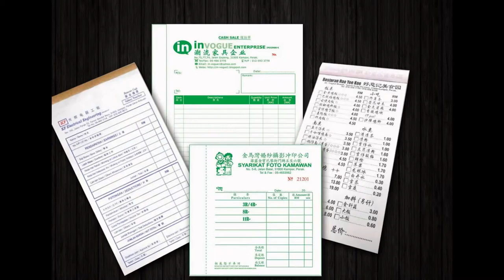Kepong Bill Book, Business Form, Design, Printing, Delivery in Kepong Kuala Lumpur Malaysia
Kepong Offset Printing Shop | Offset Printing Shop in Kepong Kuala Lumpur Malaysia
Kepong Digital Printing Shop  |  Digital Printing Shop in Kepong Kuala Lumpur Malaysia
Kepong Offset Printing Company  |  Offset Printing Company in Kepong Kuala Lumpur Malaysia
Kepong Digital Printing Company  |  Digital Printing Company in Kepong Kuala Lumpur Malaysia
Kepong Offset Printing Service  |  Offset Printing Service in Kepong Kuala Lumpur Malaysia
Kepong Digital Printing Service  |  Digital Printing Service in Kepong Kuala Lumpur Malaysia

Kepong Bill Book Printing Shop  |  Bill Book Printing Shop in Kepong Kuala Lumpur Malaysia
Kepong Bill Book Printing Company  |  Bill Book Printing Company in Kepong Kuala Lumpur Malaysia
Kepong Bill Book Printing Service  |  Bill Book Printing Service in Kepong Kuala Lumpur Malaysia
Kepong Bill Book Design Service  |  Bill Book Design Service in Kepong Kuala Lumpur Malaysia
Kepong Print Bill Book Service  |  Print Bill Book Service in Kepong Kuala Lumpur Malaysia
Kepong Bill Book Delivery Service  | Bill Book Delivery Service in Kepong Kuala Lumpur Malaysia
Kepong Bill Book Maker  | Bill Book Maker in Kepong Kuala Lumpur Malaysia

Kepong Business Form Printing Shop  |  Business Form Printing Shop in Kepong Kuala Lumpur Malaysia
Kepong Business Form Printing Company  |  Business Form Printing Company in Kepong Kuala Lumpur Malaysia
Kepong Business Form Printing Service  |  Business Form Printing Service in Kepong Kuala Lumpur Malaysia
Kepong Business Form Design Service  |  Business Form Design Service in Kepong Kuala Lumpur Malaysia
Kepong Print Business Form Service  |  Print Business Form Service in Kepong Kuala Lumpur Malaysia
Kepong Business Form Delivery Service  | Business Form Delivery Service in Kepong Kuala Lumpur Malaysia
Kepong Business Form Maker  | Business Form Maker in Kepong Kuala Lumpur Malaysia

Kepong Receipt Book Printing Company  |  Receipt Book Printing Company in Kepong Kuala Lumpur Malaysia
Kepong Invoice Book Printing Shop  |  Invoice Book Printing Shop in Kepong Kuala Lumpur Malaysia
Kepong Cash Book Printing  |  Cash Book Printing in Kepong Kuala Lumpur Malaysia
Kepong Print Voucher Book  |  Print Voucher Book in Kepong Kuala Lumpur Malaysia
Kepong Purchase Order Book Printing  |  Purchase Order Book Printing in Kepong Kuala Lumpur Malaysia
Kepong Billing Book Offset Printing Company  |  Billing Book Offset Printing Company in Kepong Kuala Lumpur Malaysia
Kepong NCR Bill Book Printing  |  NCR Bill Book Printing in Kepong Kuala Lumpur Malaysia
Kepong Custom Made Bill Book  |  Custom Made Bill Book in Kepong Kuala Lumpur Malaysia
Kepong Bill Book with Numbering & Perforation Line Maker  |  Bill Book with Numbering & Perforation Line Maker in Kepong Kuala Lumpur Malaysia

Kepong Commercial Air Conditioning System in Kepong Kuala Lumpur Malaysia